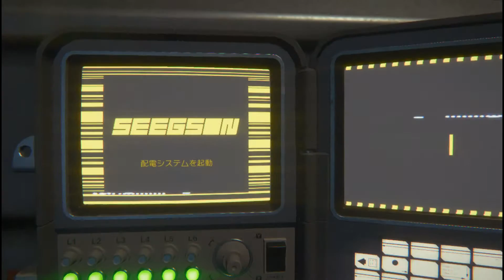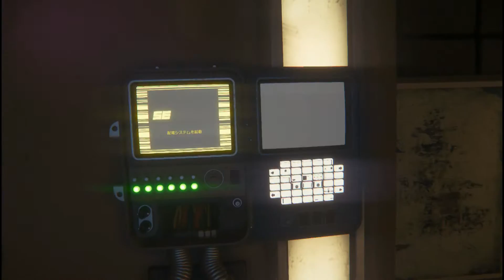ALIEN ISOLATION 実況 #12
映画『エイリアン』の世界観を受け継ぐ究極のサバイバルホラーが満を持して日本に上陸！

ヤツに見つかったら殺られる・・・。

更新情報をいち早くお届け！